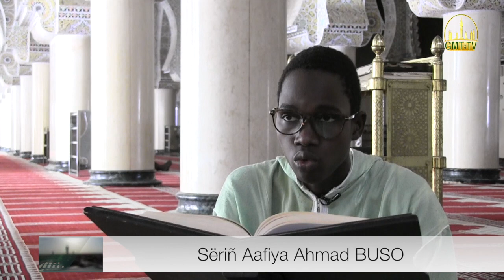Suuratu Sajda Sëriñ Aafiya Ahmad BUSO